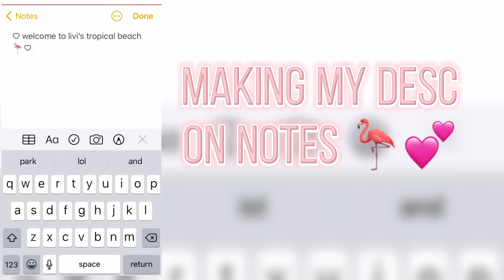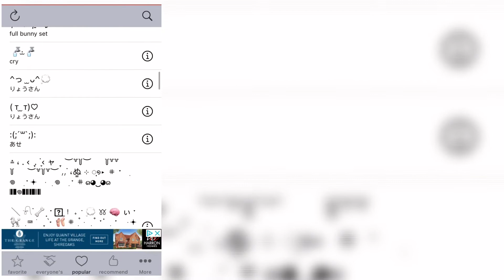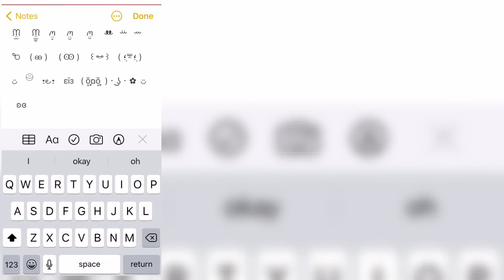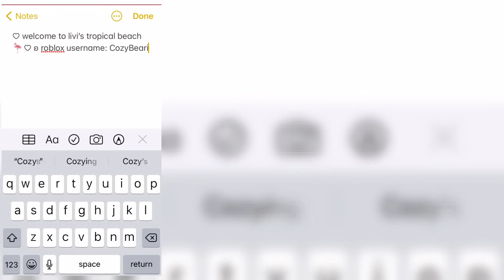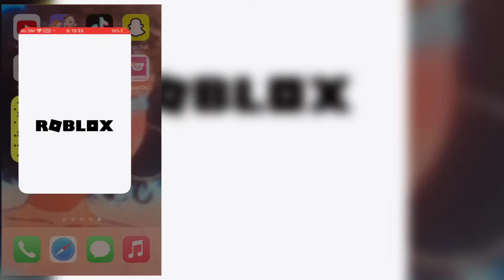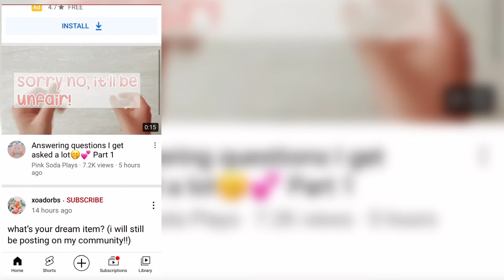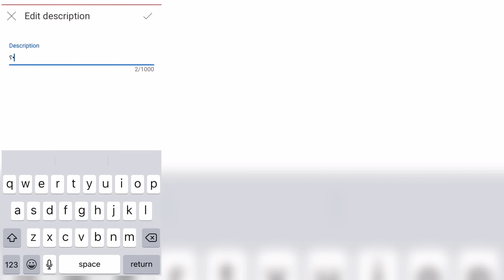reupload- watch me make my desc ⭐️ + chat w/ me